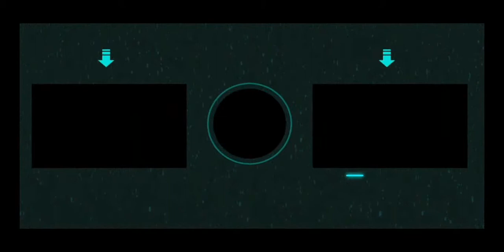(Roblox) FE2 Map Test: Forsaken Era [Easy]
Today im completing Forsaken Era in FE2 Map Test!
Links:
Don't click this!
Free music for your videos!
Next video will be a Geometry Dash video!